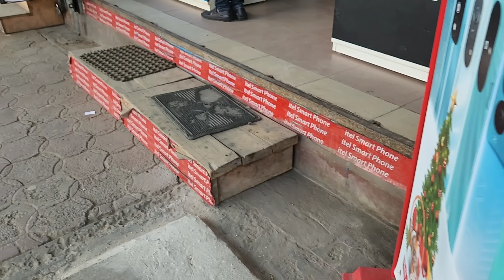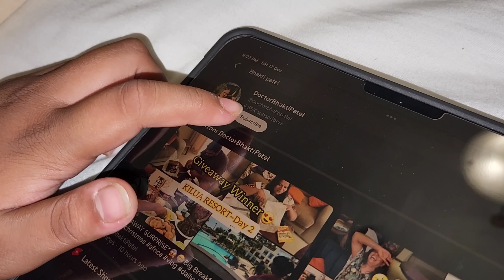It's *WEDDING WEEK* guys😍|Meeting Amazing people❤️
Adjust quality to maximum for best experience